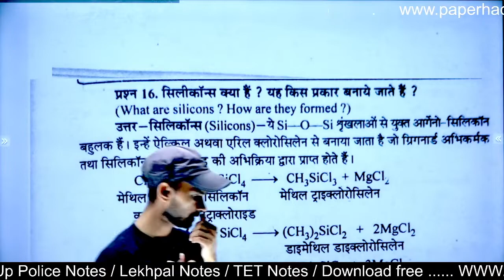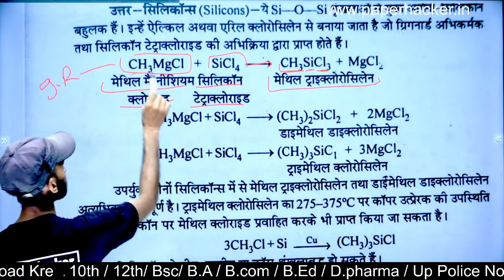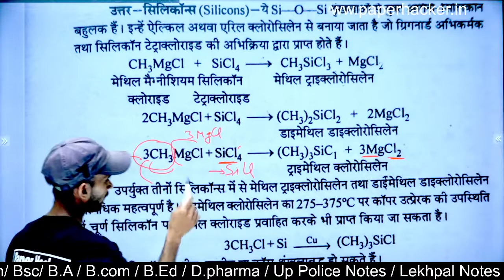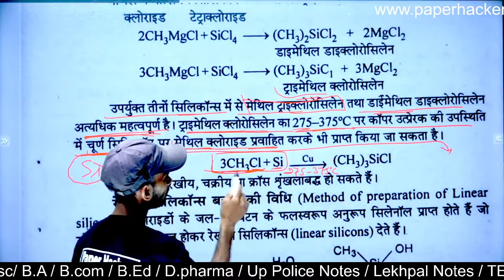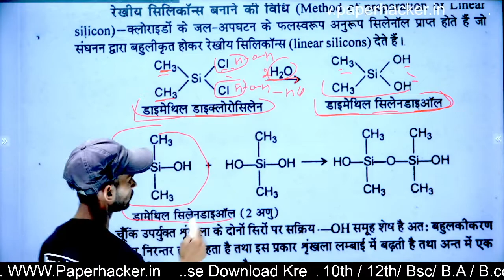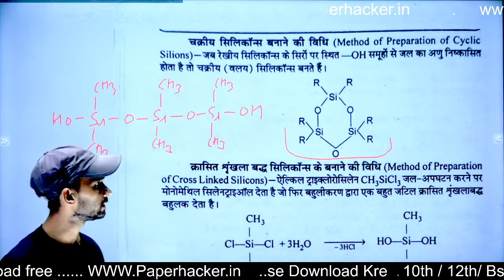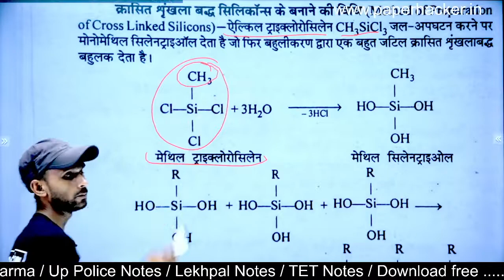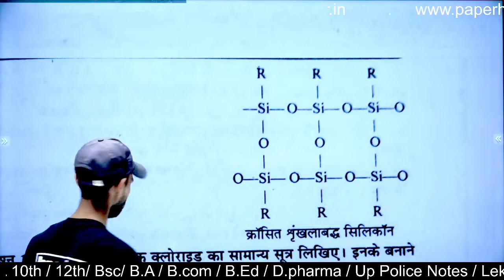22.सिलीकॉन्स क्या है, बनाने की विधि, silicons, Bsc 2nd semester Chemistry, Paper Hacker